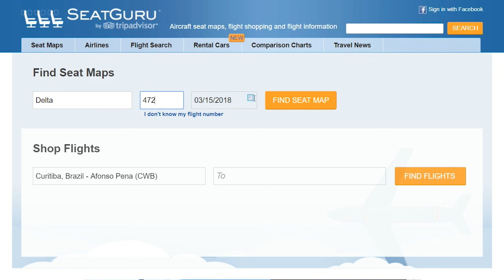Como escolher os melhores lugares do avião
A primeira vista os lugares no avião parecem todos iguais, mas escolher bem o assento pode fazer diferença para o conforto da sua viagem. Nesse vídeo ensinamos alguns truques para garantir a melhor poltrona de acordo com o perfil de cada viajante e quais lugares devem ser evitados a todo custo.